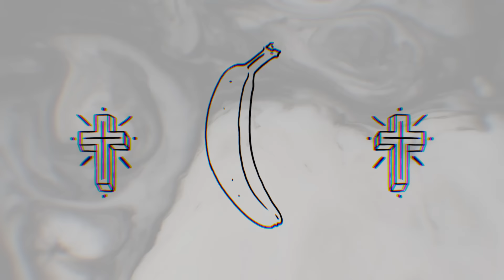Corizonas - Luces Azules